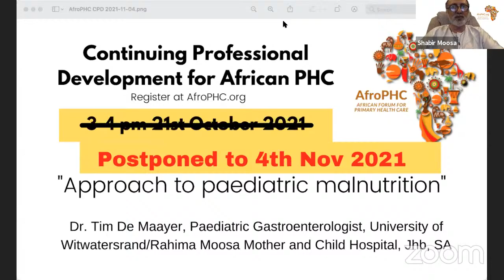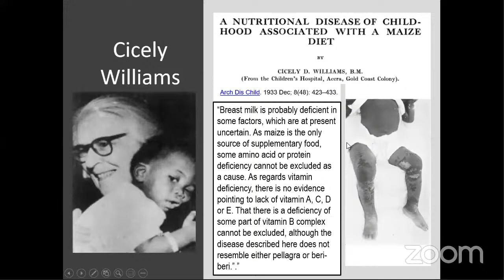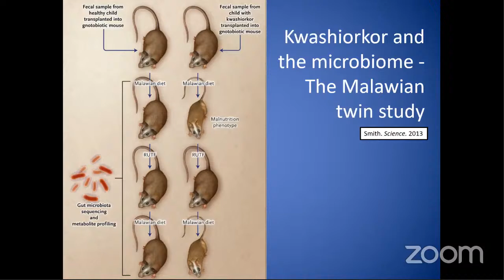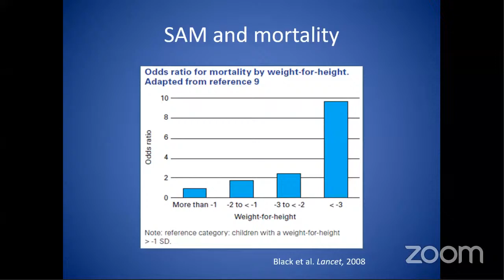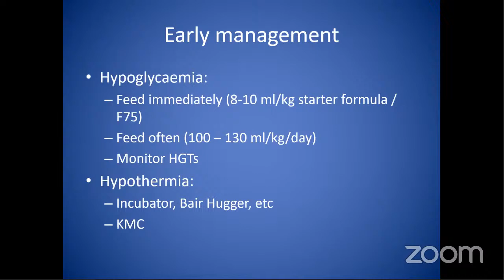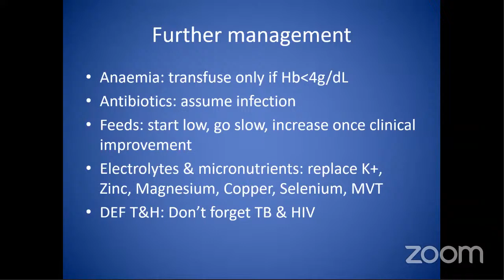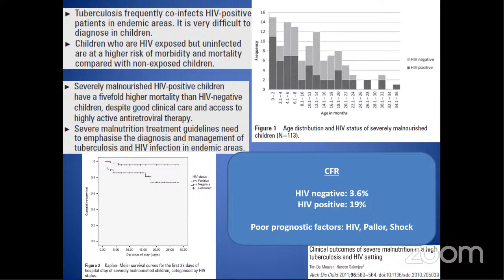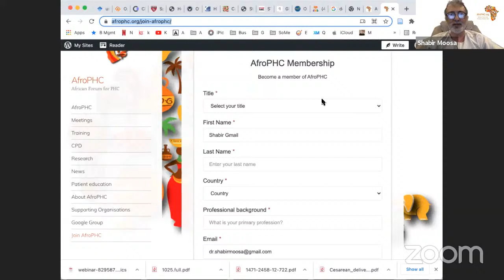AfroPHC CPD: 3pm CAT 4 Nov Paediatric Malnutrition